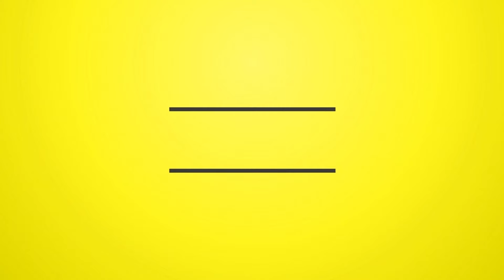Reggae Mix 2024, Love n Emotion 13 Ft Sizzla, Pam Hall, Maxi Priest, Turbulence, Lukie D, Ghost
Silver Limited Edition - Love n Emotion Vol. 13, Goodbye (Reggae Mix 2024 Ft Sizzla, Pam Hall, Maxi Priest, Turbulence, Lukie D, Warrior King, Ghost, Freddie McGregor, Beres Hammond) - Download:

Tracklist
"Natty Bay Riddim"
01. Nelly Furtado - ... On The Radio (Reggae Remix)  0:00
02. SWV - Use Your Heart (SLE Reggae Remix)  1:40
03. Michael Jackson – The Lady in My Life (SLE Reggae Remix, Medz Remix)  3:18

"Medz Riddim (Based On M-16 Riddim)"
04. Ghost - Madly in Love  5:17
05. Lukie D - Every Little Thing  6:40
06. Singing Melody - Crazy Over You  8:14
07. Tony Curtis - One More Try  09:30
08. George Nooks - Sunny Days  10:42
09. Sizzla - Jah Love  11:48

"Singles"
10. Turbulence, Kemar McGregor n Stephan Warren - Nama And Number (In Dub)  12:35
11. Maxi Priest - Full Hundred  14:13

"Tune In Riddim also called Slow Down The Pace Riddim on Riddim Driven"
12. Lukie D - Is This The Way  15:58
13. Buju Banton - Nah Live Too Right (Mr. Nine) (Removed due to ©)
14. Warrior King - Never Go Where Pagans Go  18:05
15. Gregory Isaacs n Louie Culture - Tune In  19:38

"Champagne Riddim"
16. Ghost - Do You Believe  21:10

"Singles"
17. Pam Hall - Never Can Say Good-Bye  23:42
18. Donna Marie - Think Twice  25:13

"Really Together Riddim aka Work It Out Riddim"
19. Dennis Brown - Where Were You  28:15
20. Morgan Heritage - Let's Work It Out  29:25
21. Neisha K - Read My Mind  30:57

"Slow Vibe Riddim aka Knocking On Heavens Door Riddim"
22. I Wayne - Life  32:53

"Single"
23. Sanchez - Rude Boy  34:21

"Try To Reach The Top Riddim"
24. Lukie - You Heard  35:47
25. Terror Fabulous - Tek Yu Time And Do Yu Ting  37:34
26. George Nooks - My Brethren  38:59
27. Morgan Heritage - Song Of Love  40:03

"Love Me Forever Riddim aka Tickle Me Riddim"
28. Kashief Lindo - Goodbye Then  40:46
29. Fiona - Hold On Tight  42:36
30. Nadine Sutherland - Away  45:01
31. Glen Washington - Good Vibe  47:02
32. Freddie McGregor - Lock It Down  48:40
33. George Nooks - Can't Hide  50:29

"Left With A Broken Heart Riddim"
34. Lukie D - Be Alone  52:11
35. Sanchez - Broken Heart (Left With A Broken Heart)  53:52
36. Anthony Cruz - Single Once Again  55:22

"Far East Riddim"
37. Dennis Brown n Snagga Puss - Missing You  57:55
38. Super Cat - Crazy Love  59:41
39. Sixty Morris - Always In My Heart  1:00:39
40. Carlene Davis - Never Keeping Secrets  1:01:54

" Riddim"
41. Vyl Mark - I Will Cry (Girl Is Mine)  1:03:58
42. Front Page - Zion  1:05:21
43. Sizzla - Suffer If They Don't Hear (Dem A Go Suffer)  1:07:43

"Singles"
44. Garnett Silk - Harder  1:09:22
45. Beres Hammond - Over You  1:10:55
46. Fiona - If I Follow My Heart  1:12:21
47. Mr. Vegas - Rise  1:14:12